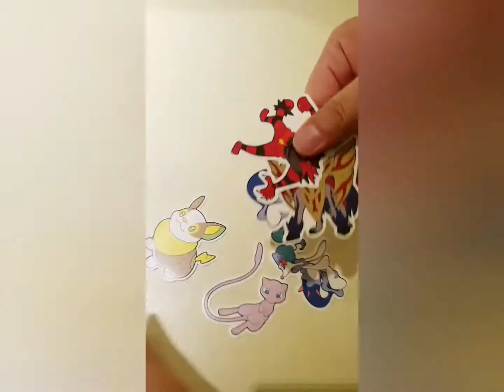첫판부터 뮤 나옴 ㄷㄷ